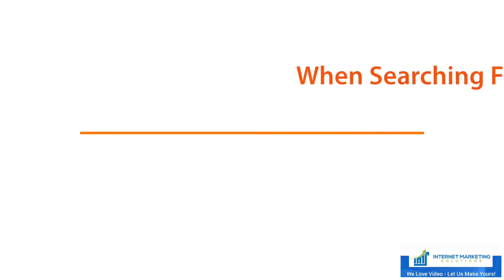Gym - Promotional Videos by IMS Studio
Internet Marketing Solutions specializes in producing high quality Promotional Video Commercials for small businesses, explainer videos, animated videos, live actor videos, claymation videos, whiteboard videos, sales videos, lead generation videos, and customer testimonial videos. for your next web video.